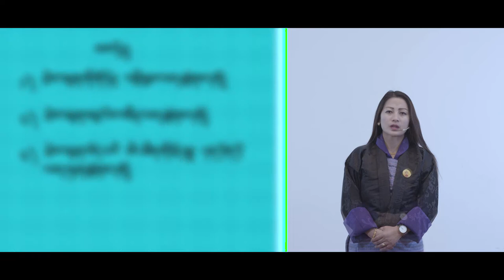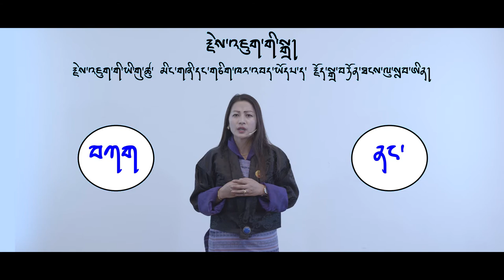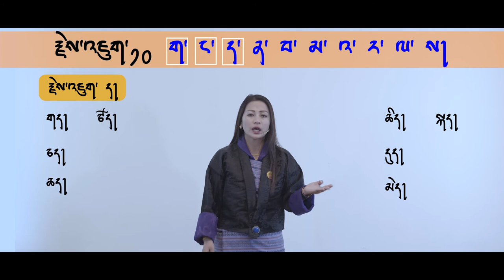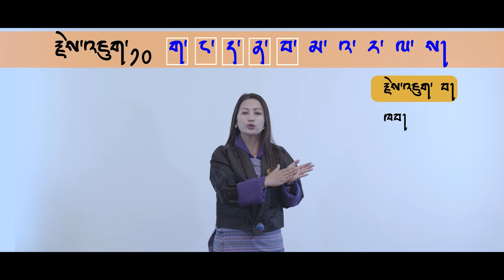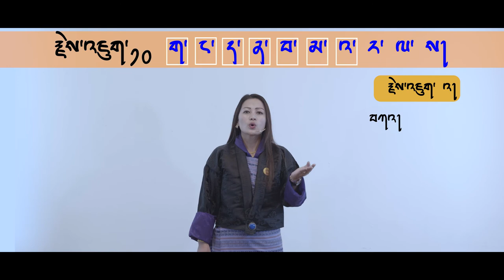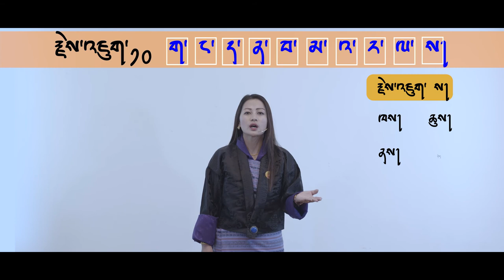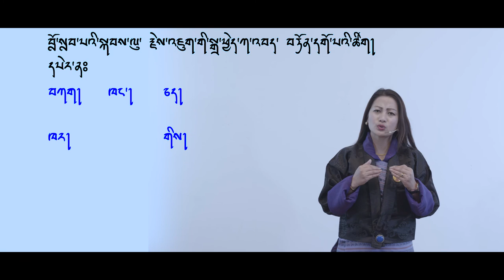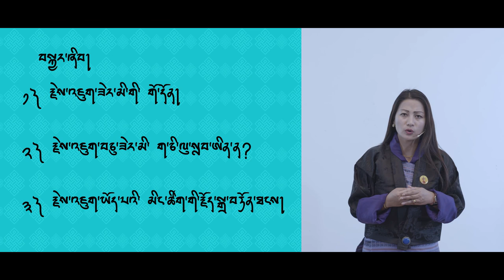Dzongkha Key Stage 1 : རྗེས་འཇུག་གི་སྒྲ།